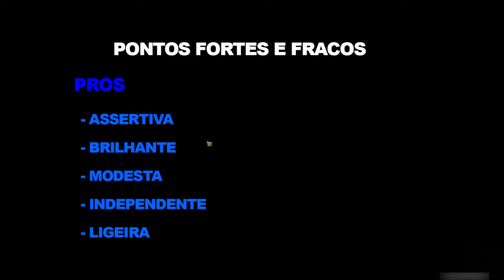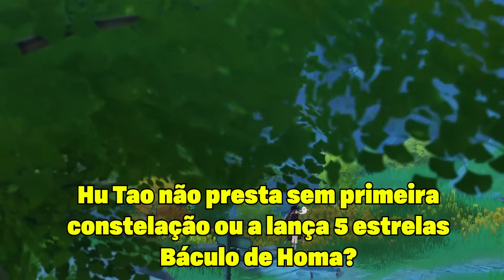HU TAO GUIA ATUALIZADO - MELHOR ARMA, ARTEFATO, BUILD E TIME - GENSHIN IMPACT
Guia Atualizado da Hu Tao. Neste guia objetivo e completo você vai conhecer tudo sobre está incrível personagem, de Genshin Impact. Atualização 2.2. Você vai descobrir que essa personagem é uma excelente DPS, 5 estrelas, do elemento pyro, que utiliza lança como arma. Começamos com seus pontos fortes e fracos. Resumo de sua história, Curiosidades e melhor função do personagem. Também vamos analisar a melhor build F2P.  Ver as melhores armas (3, 4 e 5 estrelas), melhores artefatos (para começo e late game), melhores constelações, talentos e composição de time, gameplay e mecânica de jogo.

No final indico quais são os status que você deve buscar em cada quesito para ter um bom resultado com a personagem.  Com a melhor build para a Hu Tao.

Você vai descobrir muitas dicas interessantes para este personagem incrível.

00:00 - Introdução
00:58 - Pontos fortes
02:58 - Pontos fracos
05:09 - História Resumida
08:00 - Curiosidades
09:22 - Progressão Status
09:44 - Erros comuns
10:35 - Talento
12:33 - Constelações
13:47 - Mecânica / Gameplay
18:31 - Equipe / Time
19:54 - Armas
21:13 - C1 ou Báculo de Homa?
22:31 - Artefatos
24:43 - Atributos Indicados